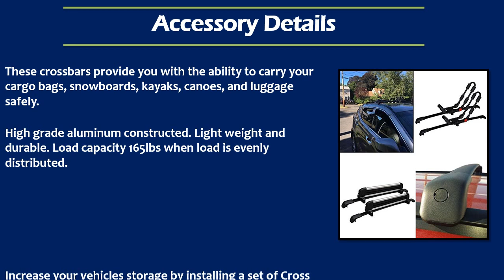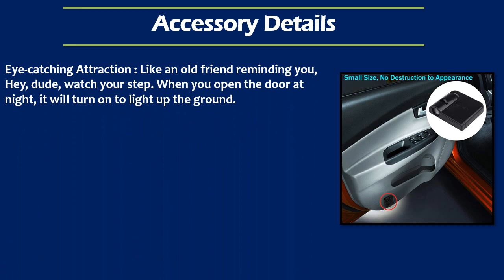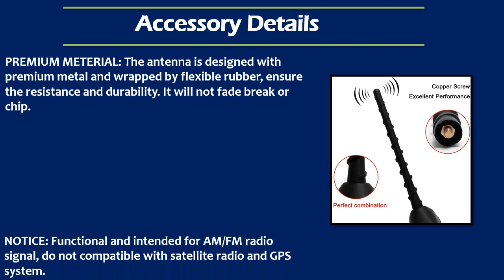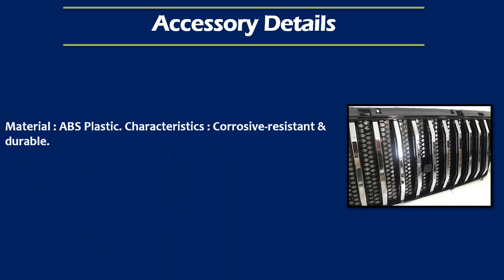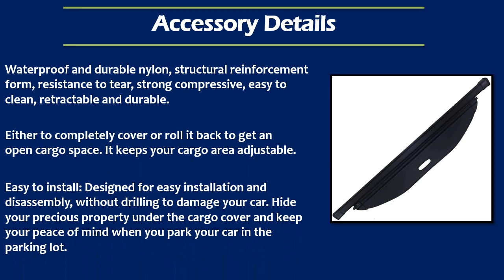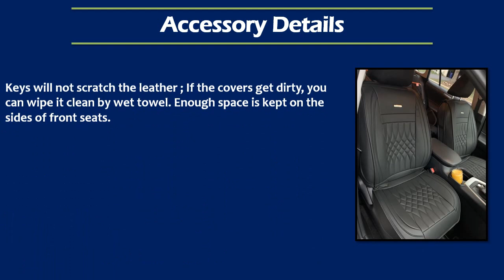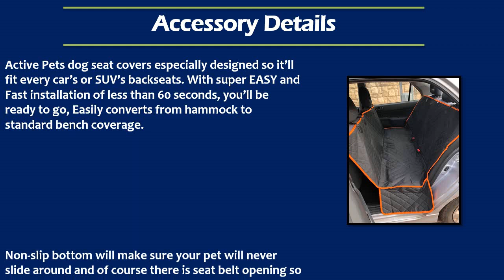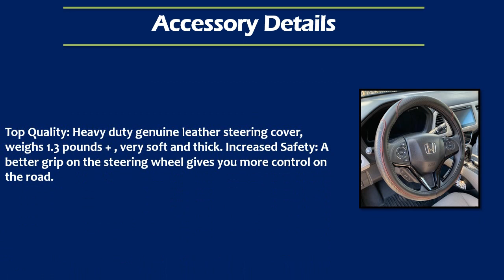MODS Accessories For Hyundai Santa Fe Best 25 You Can Install For Exterior Interior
Let's Checkout Best 25 Accessories MODS You Can Install In Your Hyundai Santa Fe Interior Exterior Trims Liners & ManyMore. Your can have them for any year 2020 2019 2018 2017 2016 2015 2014 or any older model. Also can have them in various trims SE, SEL and Limited . Hope you will like them .

#1 Cross Bars Roof Racks for Hyundai Santa Fe

#2 Floor Mats Fit For Hyundai Santa Fe

#3 Hyundai Santa Fe Cargo Mat

#4 Logo Projector Car Door LED Lighting Entry Projector for Hyundai

#5 Body Side Molding Compatible with Hyundai Santa Fe

#6 Car Armrest Cover Fit for Hyundai Santa Fe

#7 Hood Shield for Hyundai Santa Fe

#8 7 inch Car Wash Proof Antenna for Hyundai Santa Fe

#9 Trailer Hitch, 2-Inch Receiver for Select Hyundai Santa Fe

#10 Side Window Visor Vent Rain Guard Wind Deflectors Compatible with Hyundai Santa Fe

#11 Fits for Hyundai Santa Fe Front Grille Mesh Grill Bar Vent Trim Chrome

#12 Running Board Fit for Hyundai Santa Fe Nerf Bar Side Step

#13 Mud Flaps Kit for Hyundai Santa Fe Mud Splash Guard

#14 Custom Fit Automotive Reflective Windshield Sunshade for Hyundai Santa Fe

#15 Silicone Key Fob Cover for Hyundai Santa Fe

#16 Trunk Cargo Cover For Hyundai Santa Fe

#17 Custom Side Window Sunshades Set of 4 For Hyundai Santa Fe

#18 Leather Car Seat Cushion fit for Hyundai Santa Fe

#19 Hyundai Santa Fe Chrome Stainless Steel Pillar Post Trim with Mirror Piece 12PCS

#20 Custom Dash Board Cover Mat for Hyundai New Santa Fe

#21 Envelope Style Trunk Cargo Net For Hyundai Santa Fe

#22 Dog Back Seat Cover Protector

#23 Hitch Mounted Rack for Electric Bicycles

#24 Kayak Carrier Canoe Boat Surf Ski Roof Top Mount Car SUV Crossbar

~~~10 AWESOME GADGETS AROUND 10-20 $~~~

hyundaisantafeaccessories hyundaisantafe hyundaisantafemods Important Note: We are not recomending any particual product. Thats why we are sending you on amazon search page. Products displayed here are examples. You need to do proper research before buying any of them.